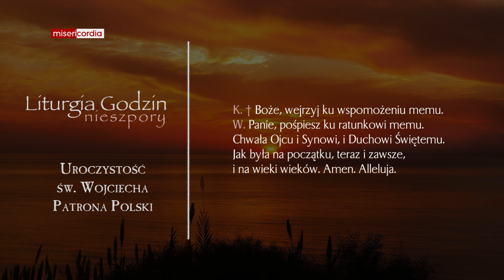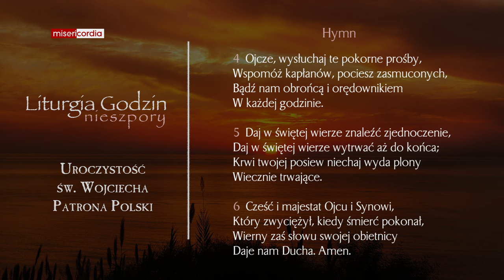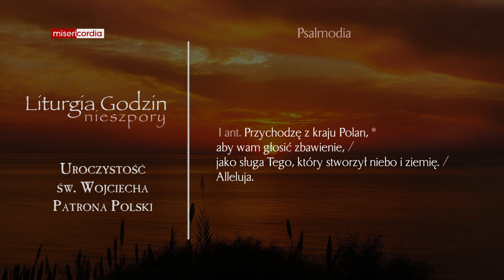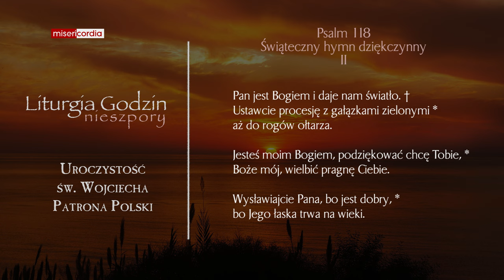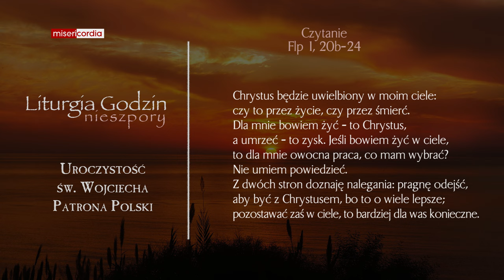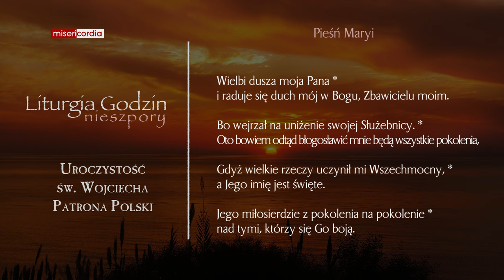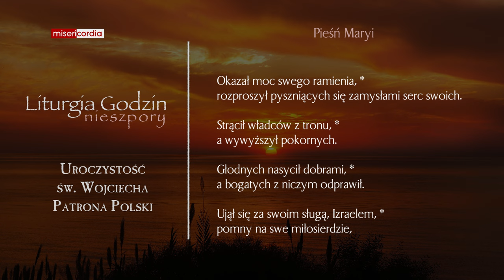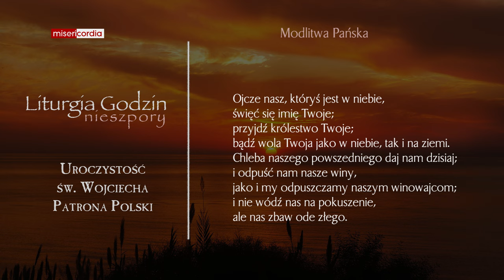Liturgia Godzin | I Nieszpory | Uroczystość św. Wojciecha, Patrona Polski